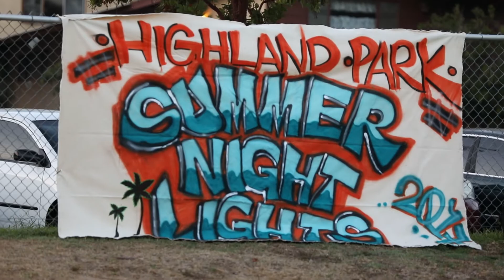Spotlight: Summer Night Lights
Each summer, 32 parks across Los Angeles are filled with free food, music, sports and activities thanks to the Mayor's Fund for Los Angeles. The Eisner Foundation is proud to support this effort to bring communities together across all generations.